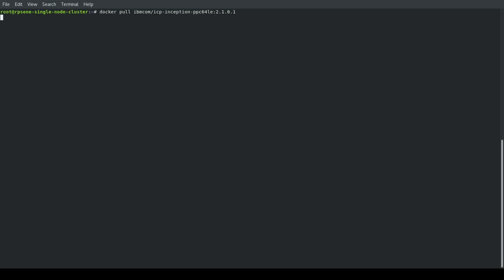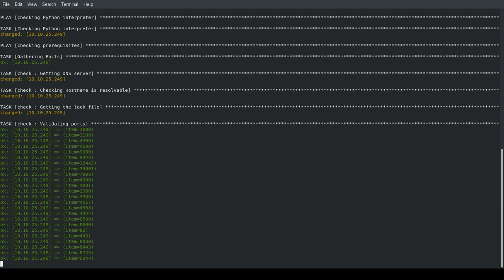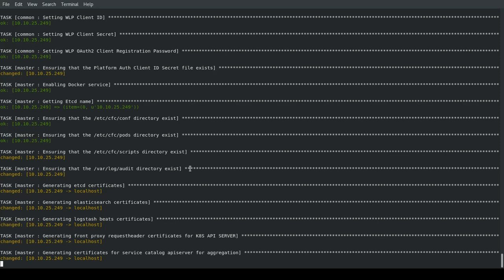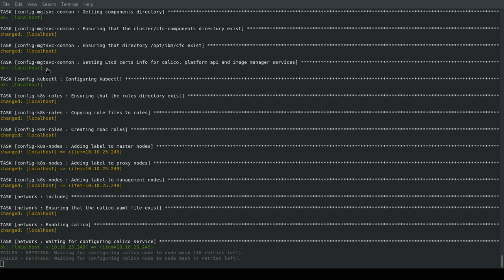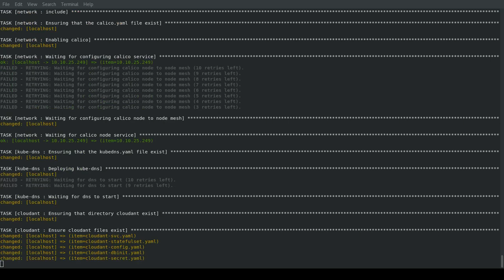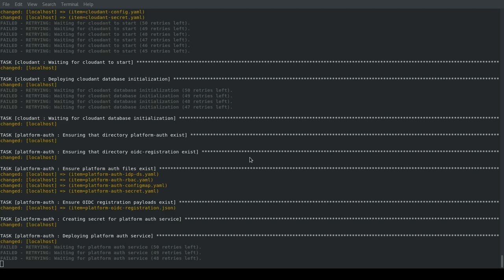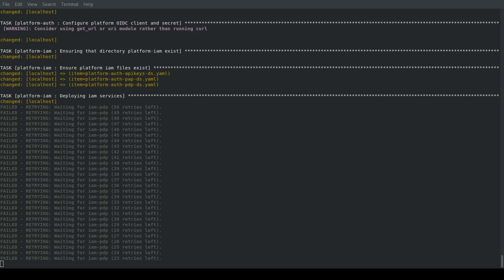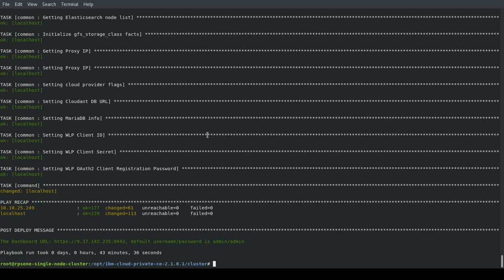Configuring and Installing IBM Cloud Private 2.1.0.1 as a single node | Part II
This video shows the configuration and installation of IBM Cloud Private 2.1.0.1